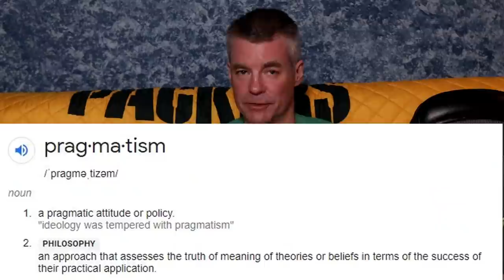Pragmatic Keto Episode 1: Don't Be Dogmatic About Keto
In this series, I'll provide video responses to common questions, concerns and complaints that I get in the comments to my videos.  I'm a pragmatist.  I believe that the "right" way to do something is the way that "works".

In this first episode, I kick things off with some context around pragmatism versus dogmatism and why I feel that dogmatic attitudes and getting up in other people's business, telling them that they're "doing keto wrong" has no place on this channel.

🏪 Serious Keto Amazon Store (where you can find the tools and ingredients I use)

👨‍🍳You can contribute to SeriousKeto's recipe test lab and enjoy some "behind-the-scenes" perks by becoming a channel member

SeriousKeto is a participant in the Amazon Services LLC Associates Program, an affiliate advertising program designed to provide a means for sites to earn advertising fees by advertising and linking to Amazon.